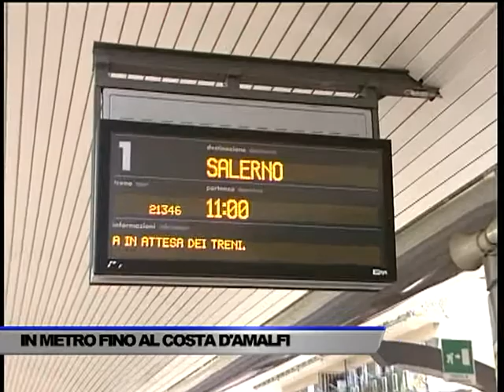IN METRO FINO AL COSTA D'AMALFI - SERVIZIO TG DEL 03/06/2017